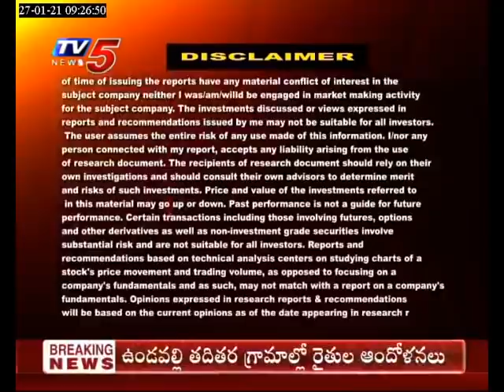TV5 News 27th January 2021 Business Breakfast | Business Live Show